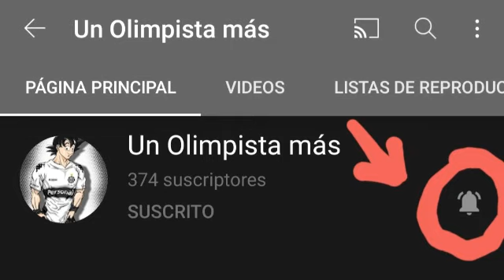Mi equipo y el de Berizzo para enfrentar a Ecuador por las Eliminatorias para el MundialdeQatar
Ojala juegue Hernandios perez